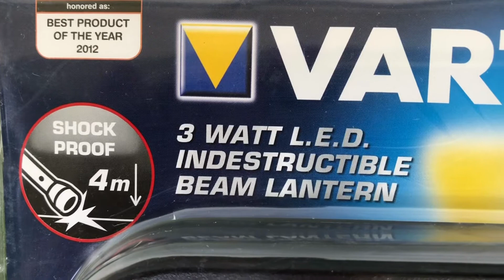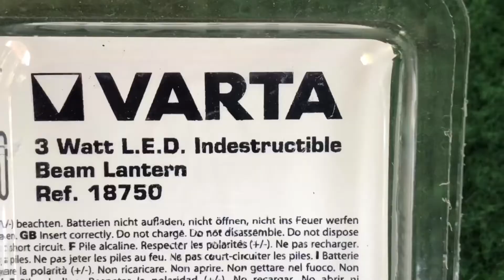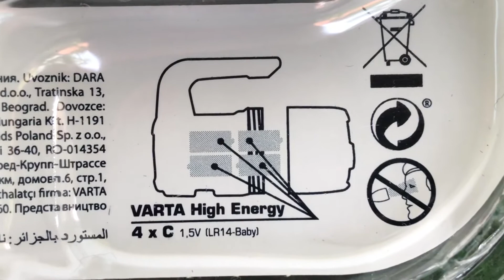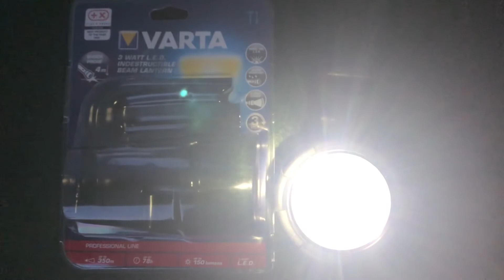VARTA - INDESTRUCTIBLE BEAM LANTERN